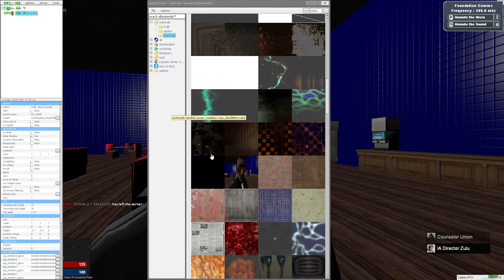Interrogation Over 049-2 blood Disaster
Deep Gaming SCP-RP